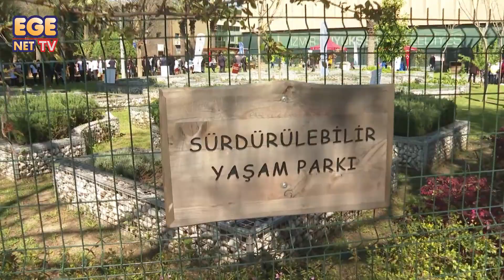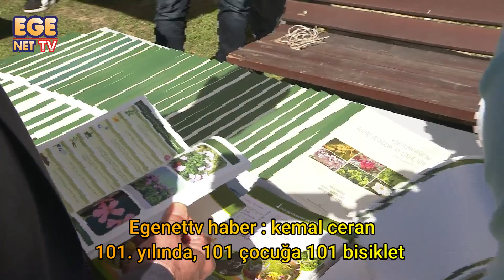101 yılında, 101 çocuğa 101 bisiklet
İzmir Büyükşehir Belediye Başkanı Tunç Soyer, 23 Nisan Ulusal Egemenlik ve Çocuk Bayramı'nın 101. yılında, 101 çocuğa 101 bisiklet hediye etti. Başkan Soyer, amaçlarının bisikletin kent içerisinde sadece spor aracı olarak değil, ulaşım aracı olarak da kullanılmasını sağlamak olduğunu söyledi.
İzmir Büyükşehir Belediye Başkanı Tunç Soyer, 23 Nisan Ulusal Egemenlik ve Çocuk Bayramı etkinlikleri kapsamında Büyükşehir Belediyesi Çocuk ve Gençlik Merkezi’ne devam eden öğrencilerle bir araya geldi. Başkan Tunç Soyer, Büyükşehir tarafından Kültürpark’ta kurulan Sürdürülebilir Yaşam Parkı’nı ziyaret ederek çocuklar ve gençlerle birlikte fide dikti ve permakültür alanındaki Böcek Farkındalık Atölyesi’ne katıldı.
“Bisiklet kültürünü daha çok yaymak istiyoruz”
İzmir Büyükşehir Belediye Başkanı Tunç Soyer, 101. yıl dönümü kutlanan 23 Nisan etkinlikleri kapsamında, birlikte fide diktiği 101 çocuğa Velotürk ve Carraro sponsorluğunda 101 bisiklet hediye etti. 23 Nisan'ı aslında çok daha coşkuyla, çok daha eğlenceli, keyifli bir şekilde kutlamak istediklerini söyleyen Başkan Soyer, pandemiye rağmen önlem altında çocuklarla bir araya geldiklerini ifade ederek “Bisiklet kültürünü daha çok yaymak istiyoruz. Daha çok çocuğumuz bisikletle buluşsun istiyoruz. Kent içerisinde sadece spor aracı değil, ulaşım aracı olarak da bisiklet kullanılsın istiyoruz. Bunu desteklemeye, teşvik etmeye devam edeceğiz” dedi. Öğrencilerin aynı zamanda kurulan Sürdürülebilir Yaşam Parkı’nda toprakla, tohumla buluştuklarını da dile getiren Soyer, şunları söyledi: “Çocuklar hem ekim yapıyorlar, hem de böcekleri, toprağı, tohumu tanıyorlar. Diliyorum ki bugün yapılan etkinlikten doğayı daha çok severek ayrılsın. Ve doğayla iç içe uyum içinde bir hayat sürsünler. Öğrenciler bugün hem eğlendiler, hem bir şeylerin sahibi oldular hem de öğrendiler.”
Öğrencilerin bisiklet sevinci
Öğrencilerden Mehmet Emre Koca, tarımla ilgili çok az bilgisinin bulunduğunu belirterek, “Bugün tarımla ilgili öğrendiğim bilgiler benim için çok faydalı oldu. Gelecekte bu bilgileri kullanabileceğimi düşünüyorum” dedi. Arda Nikbay da bisikletinin çalındığını, Büyükşehir Belediyesi sayesinde yeni bir bisiklete kavuşmanın mutluluğunu yaşadığını söyledi.
Yeliz Şahin ise gerçekleştirilen etkinliği çok beğendiğini belirterek, “Ben normalde zaten doğayı severim. Bugün de tohum ektik, fidan diktik. Tohumların nasıl ekilmesi gerektiğini öğrendim. Çok güzel geçti. Ayrıca bisiklet binmeyi çok severim. Bisikletim olmasına çok sevindim” dedi.